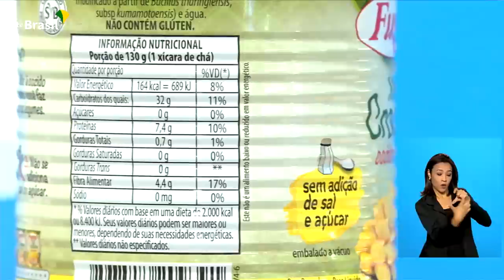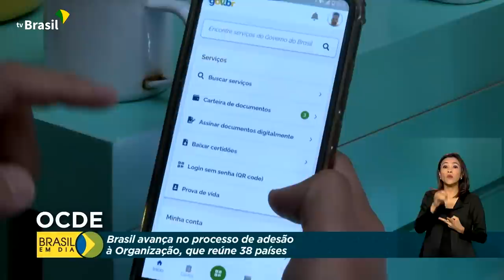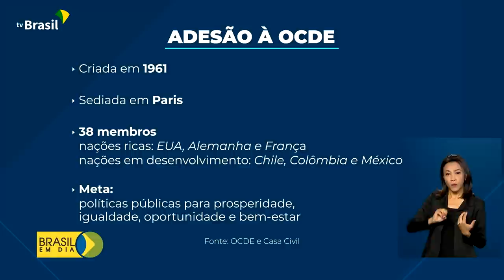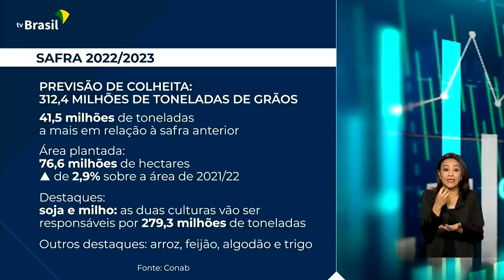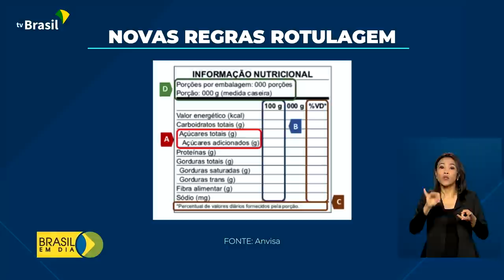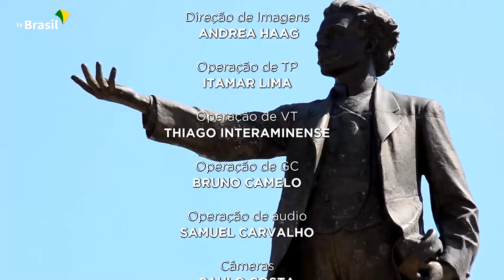Brasil em Dia - 07 de outubro de 2022